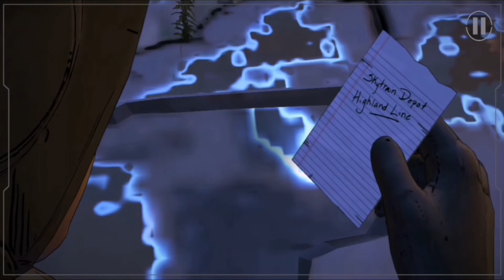Batman - The Tellltale Series || Episode 3 - New World Order - Part 13 - Android Gameplay (HD) #13